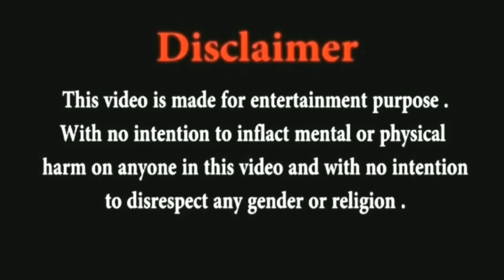Every Girl Is Not Gold Digger Prank India || Gone Emotional || Pranks In India || Harsh Chaudhary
Gold Digger Prank India Gone Emotional Prank On Delhi Girl New Pranks 2019
Gold digger prank in india 2019 must watch
Emotional Gold Digger Prank In India 2019

Hey Guys! Presenting for the first time in India, Gold Digger Prank giving massage to all country to help needy peoples.

I'm from New Delhi, India.

India has some real gold diggers and just watch how we pranked one this time!

in this video prank youth world doing gold digger prank in delhi in india, so funny prank please must watch n share.

GOLD DIGGER PRANK IN INDIA GONE WRONG PRANK, a boy picking a cute girl, then a girl very said n want job so emotional  video.